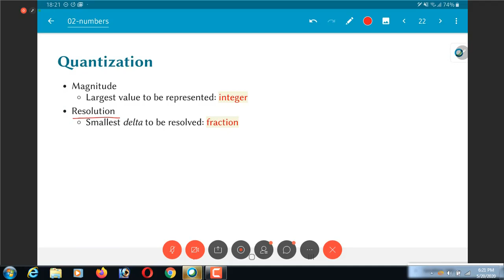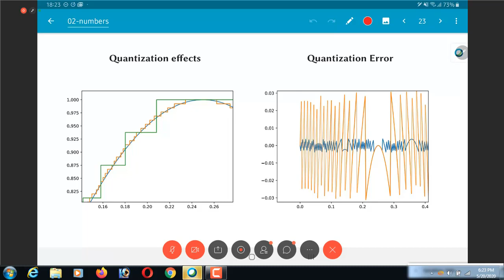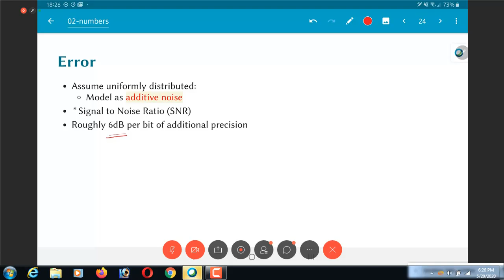EE5332 L2.9 Quantization error and noise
Quantization error